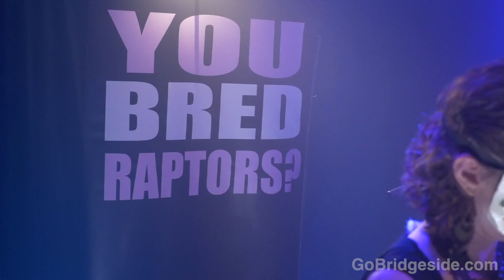You Bred Raptors? Perform "Bayonet" on Bridgeside Live S4 Ep1 (Song 4/10)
You Bred Raptors? play their original song "Bayonet" on Bridgeside Live! Performed and streamed live on February 5, 2019.

Bridgeside Live is a free livestreaming concert series broadcast from our studio in Bay Ridge, Brooklyn every Tuesday at 9pm EST!!